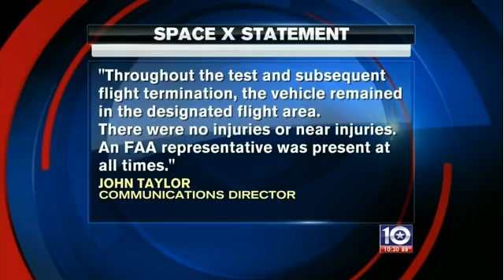SpaceX F9R Test Vehicle Explodes Over Texas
A SpaceX rocket exploded in mid-air early Friday evening.

The unmanned rocket exploded shortly after launch around 5:45 p.m. during a test flight at the SpaceX testing facility in McGregor.

According to a statement from the company, no injuries were reported.

Witnesses reported several grass fires start from falling debris, but none of the fires were reported to be serious in nature.

The statement from SpaceX goes on to say that the test flight involved a three-engine version of its reusable Falcon 9 rocket.

It says an "anomaly" was detected and that the rocket self-destructed, as it is designed to do.

The rocket stayed in the designated testing area during the explosion and a representative from the Federal Aviation Administration was present during the testing.

No other information about the explosion was immediately made available.

The company says they will review what happened to learn more about the rockets performance before the next test flight occurs.

SpaceX founder Elon Musk said in a Twitter posting the "three engine F9R Dev1 vehicle auto-terminated during test flight. No injuries or near injuries. Rockets are tricky..."

SpaceX has operated its McGregor testing facility since 2003, and renewed its lease with the City of McGregor in 2011 to run through January 2021.

SpaceX will fly at least 12 missions under a $1.6 billion contract with NASA to carry cargo to and from the International Space Station.

SpaceX is scheduled to launch the AsiaSat 6 communications satellite next week from the Cape Canaveral Air Force Station in Florida, followed by launch of a SpaceX Dragon cargo ship to the International Space Station on Sept. 19.

The company’s Dragon spacecraft and Falcon 9 rocket were designed to shuttle astronauts, as well and SpaceX says they’re well-positioned to fly the first commercial manned space missions.

The company, which was founded in 2002, has more than 1,250 employees.

More than 140 employees are employed at the McGregor facility.

Its headquarters are in Hawthorne, Calif.

Credit: KWTX